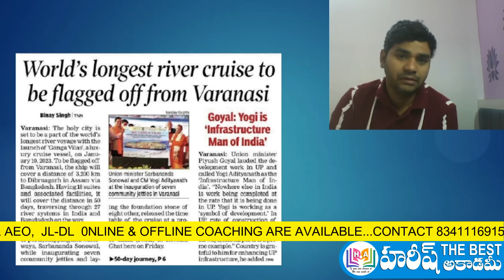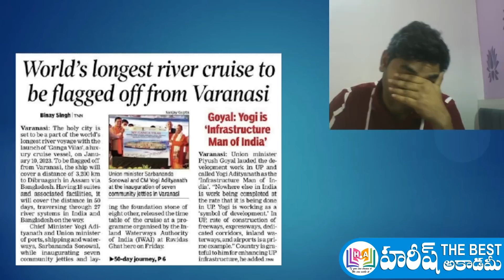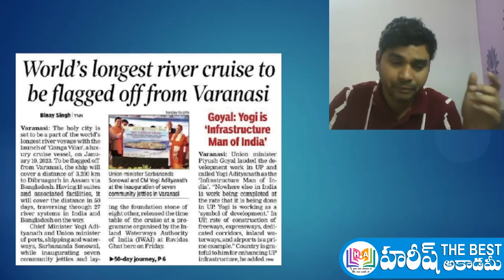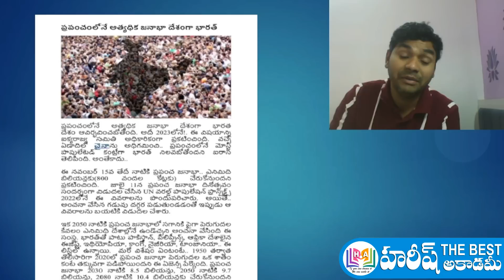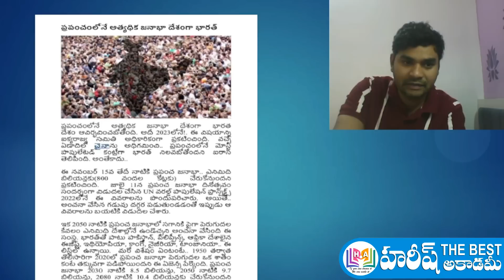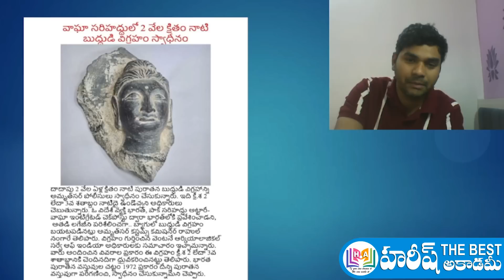Daily Current Affairs in Telugu | 13 November2022 | HareeshAcademy | APPSC | TSPSC | TSLPRB | Group4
13 november 2022 Current Affairs in telugu
Telugu Current Affairs 13 november 2022
13 november 2022 Current Affairs
current affairs 2022 in telugu november month
november 2022 Current Affairs in telugu
నవంబర్ కరెంట్ అఫైర్స్
GK QUIZ
2022 CURRENT AFFAIRS

AP NEWS
TS NEWS